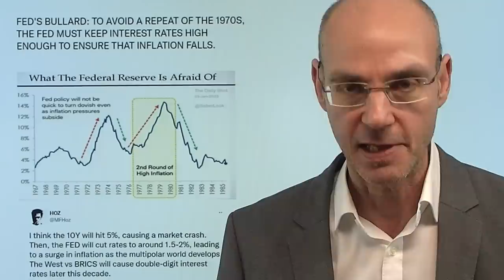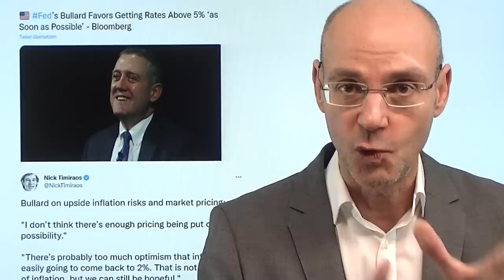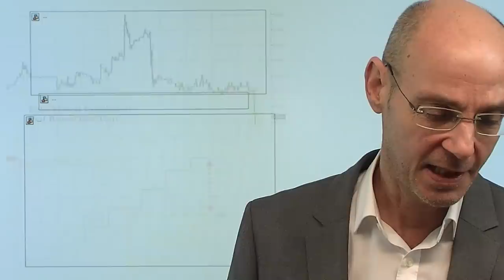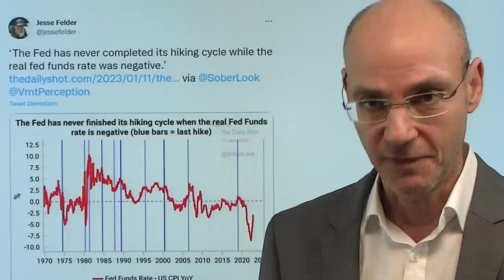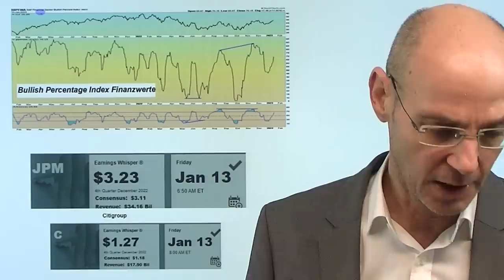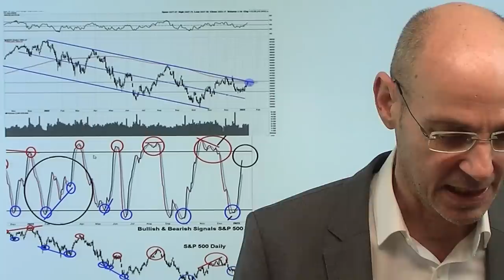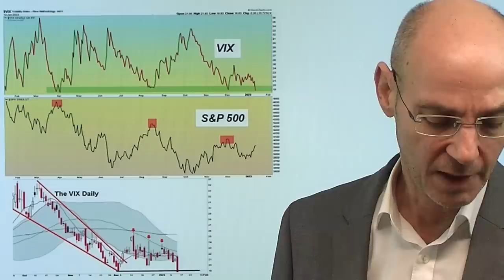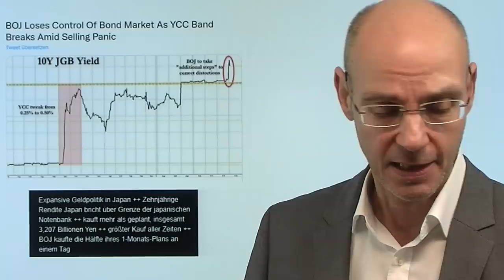Inflation: Die Ideologie der Fed und der Glaube der Märkte! Videoausblick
Hinweise aus Video:

1. Preisobergrenze für Öl Russland: Schwieriger als gedacht

2. Dax weiter auf dem Vormarsch – Wie weit kann er noch steigen?

Es braut sich eine explosive Mischung zusammen: die Fed vertritt die Ideologie, dass sie unbedingt und mit allen Mitteln eine Wiederholung der 1970er-Jahre verhindern müsse, als man zu früh die Zinsen senkte und dann die Inflation später wieder nach oben schoß. Die Märkte aber sagen: das glauben wir nicht: die Gefahr, dass die Inflation wieder steigt, besteht doch gar nicht! Also wetten die Märkte gegen die Fed - und verkennen dabei, dass die Fed bei ihrer Ideologie bleiben wird, selbst wenn die Anzeichen immer stärker werden, dass die Teuerung wirklich zurück geht. Es besteht also ein "mismatch" zwischen den Märkten und der US-Notenbank: die Märkte erkennen nicht, wie ernst es Powell und Co meinen, und die US-Notenbank läßt sich noch nicht durch Fakten zur (fallenden) Inflation beeindrucken. Dieser Widerspruch wird einen Knall auslösen!